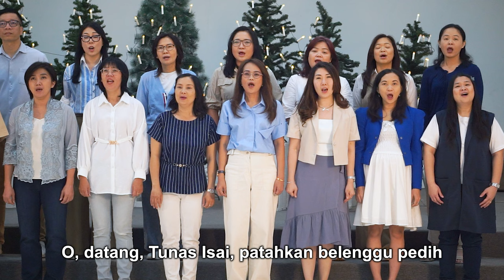KJ 81 | O, Datanglah, Imanuel | Veni, veni, Emmanuel/O Come, Emmanuel | PS. Cantate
Persembahan Pujian Paduan Suara Cantate

KJ 81 | O, Datanglah, Imanuel
Syair: Veni, veni, Emmanuel/O Come, Emmanuel, Nyanyian Latin abad pertengahan,